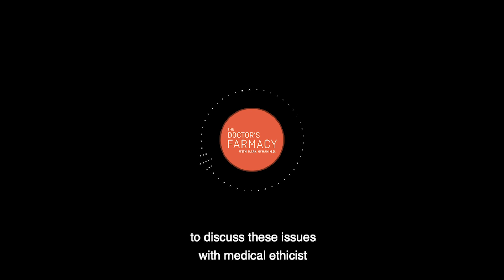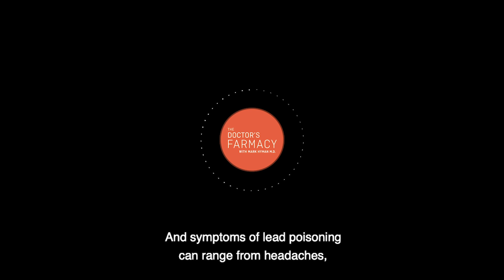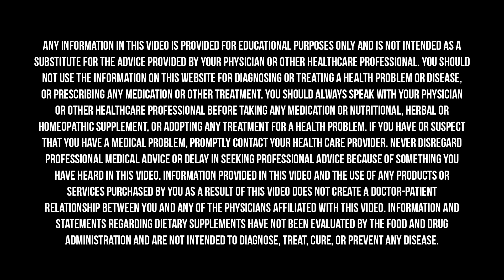How Lead And Other Environmental Toxins Are Affecting Us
Eighty thousand toxic chemicals have been released into our environment since the dawn of the industrial revolution, yet very few have been tested for their long-term impact on human health. This has both major health and economic consequences. Every year we spend 50 billion dollars and lose 23 million IQ points to lead toxicity alone, which affects people of color the most, regardless of social class and income level. And you may be surprised to learn that there are many government policies and even sanctioned decisions to dump toxins that end up poisoning communities of color and stealing children’s cognition and health.

Dr. Hyman sat down with Harriet Washington to discuss how we are ignoring this massive health crisis and what can be done to fix it.

Harriet A. Washington has been the Shearing Fellow at the University of Nevada’s Black Mountain Institute, a Research Fellow in Medical Ethics at Harvard Medical School, a senior research scholar at the National Center for Bioethics at Tuskegee University, and a visiting scholar at DePaul University College of Law. She has held fellowships at the Harvard T.H. Chan School of Public Health and Stanford University. She is the author of Deadly Monopolies, Infectious Madness, and Medical Apartheid, which won a National Book Critics Circle Award, the PEN/Oakland Award, and the American Library Association Black Caucus Nonfiction Award.

Find Dr. Hyman’s full-length conversation, “How We Are Poisoning Our Children,” with Harriet Washington